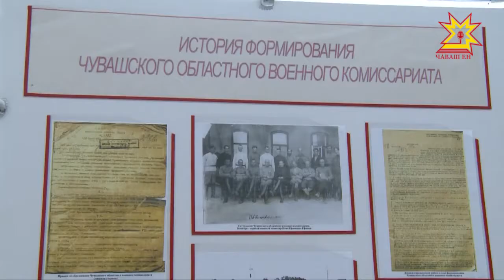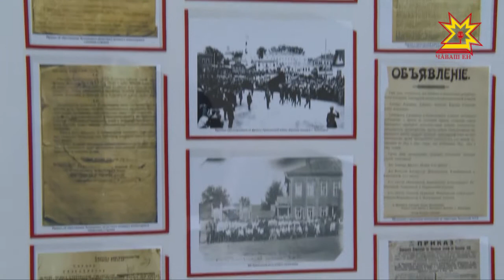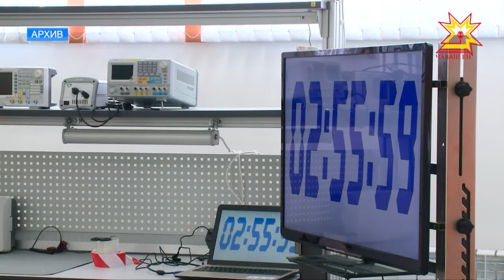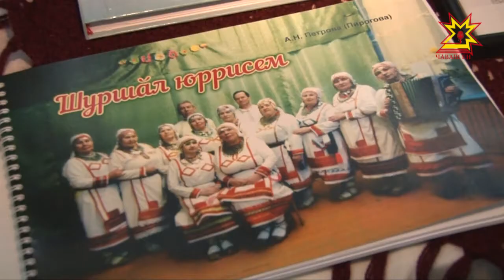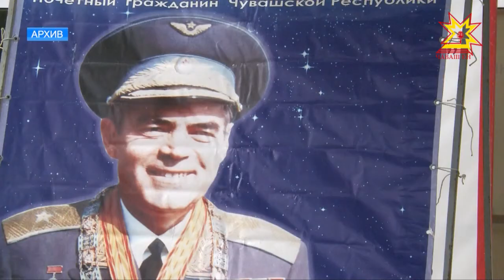Республика 03.04.2018 на чувашском языке. Вечерний выпуск